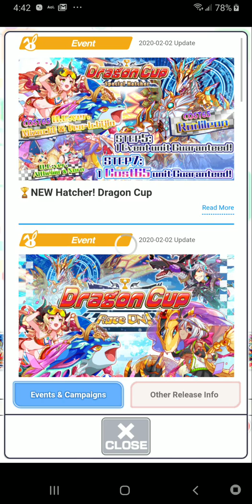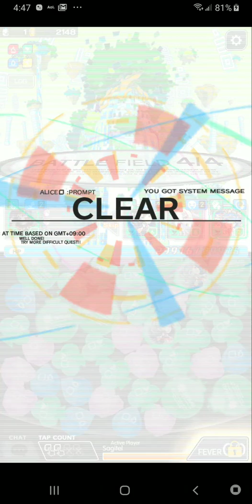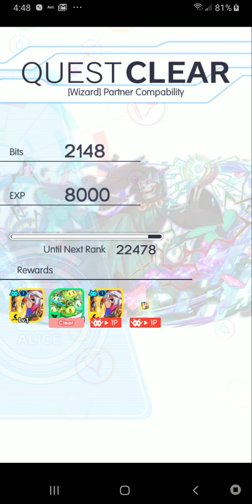Crash Fever - Gales and Violent Raging Waves - 1st Act - (Wiz)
3 new quests when I'm not paying attention? Not cool WP, not cool...

Anyway, green junk break.  Its Wiz difficulty so you don't have to try too hard on it.  Overpowered friend unit or not, this doesnt seem designed to be too bad.

It doesn't seem like there are any missions for these quests (I could be wrong.  My mission list still has a ton of stuff on it), and I really wouldn't bother farming this one.  It's hard to tell for sure without upgrading,  but she (they?) seems to have a slow moderately useful skill, underpowered cp, and underwhelming abilities.  Clear it for the polys and move on, I say.